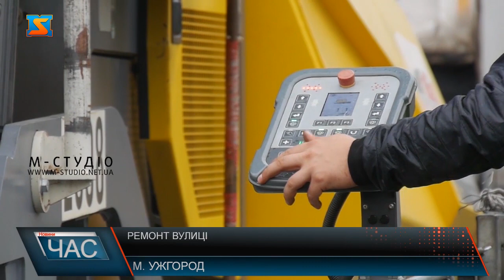Ремонт вулиці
Вулицю Гагаріна в Ужгороді, стан якої був підставою численних скарг туристів і місцевих жителів, продовжують відновлювати. Перший етап виконання ремонтних робіт вже завершено.